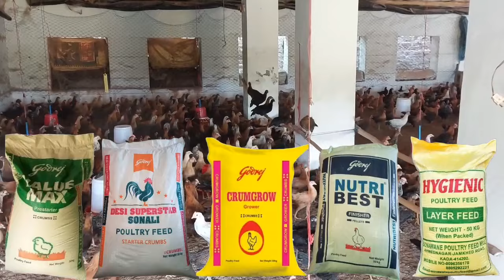देसी मुर्गी को कौनसा दाना,और कब खिलाना चाहिए👌| Feeding schedule for Desi Chickens | Desi Murgi Palan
देसी मुर्गी को कौन सा दाना, कब और कितना खिलाना चाहिए☝️| Feeding schedule for Desi Chickens

NOTICE ⚠️

I am Not oner Of any content which I used in my video ... all resource like Picture or Video from Google or anyother helpful Site ..which help me to explain my video nicely or deeply .. So I credit to my all work to Google or anyother helpful Site ..If I use anyothers content then I will definitely credit to Him .. Thanks

★Regarding Any Problems..